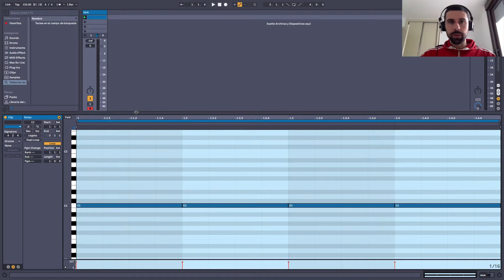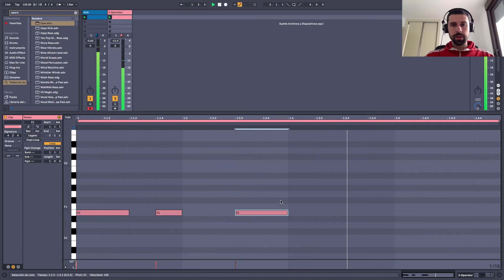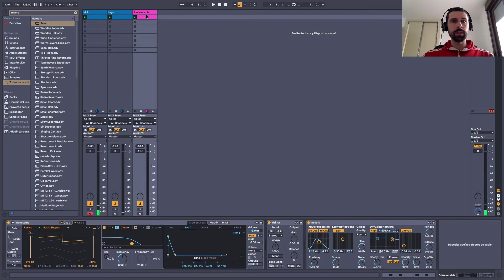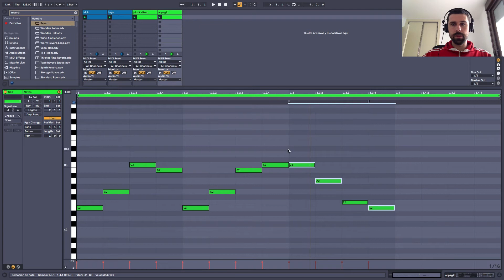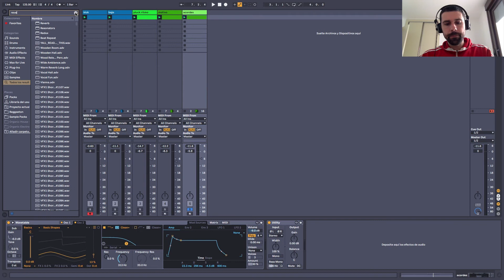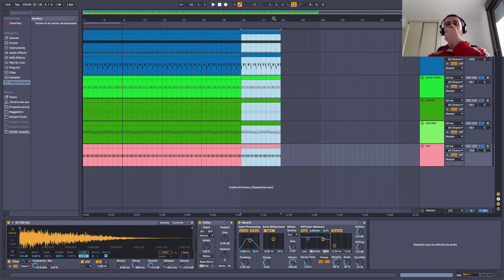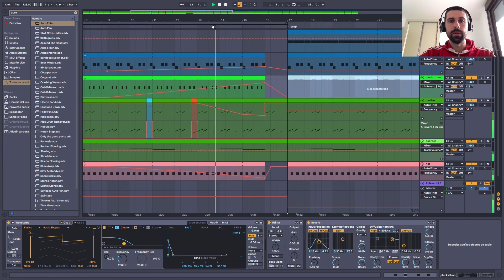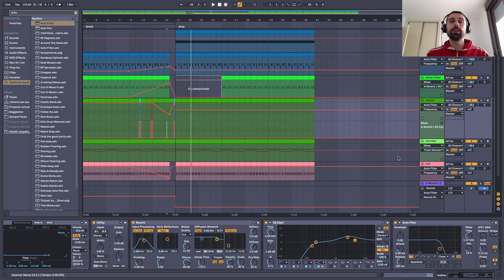🎛 Cómo comenzar un track de MELODIC TECHNO (+ tips de diseño de sonido y teoría musical) 🏆